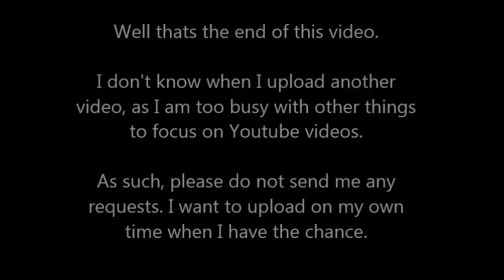Scary Scenes in Cartoons Compilation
I decided to do compilation videos from now on. I am still having internet troubles, so don't expect daily uploads or anything. I also decided I will not be taking any more requests, and will upload on my own schedule.